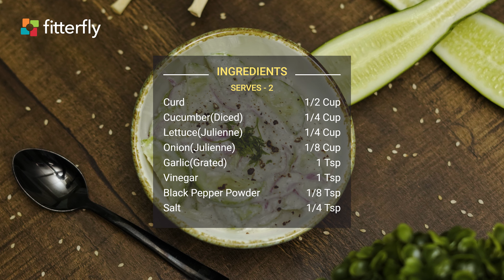Learn Easy Creamy Cucumber Lettuce Salad | FitterEats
Creamy Cucumber Lettuce Salad

Are you looking for a low-fat, gluten-free, healthy salad recipe for weight loss? Then elevate your lunch, dinner or all-day meal with the FitterEats Creamy Cucumber Lettuce Salad. It is an easy vegetarian salad recipe that gives a good boost of calcium and has no added sugar. With a fresh, vibrant flavour and packed with nutrients, this savoury salad pairs really well with a lactose-free banana milkshake or a fresh fruit juice.